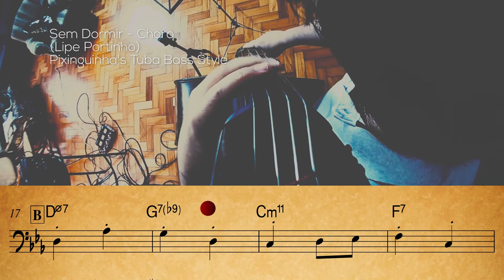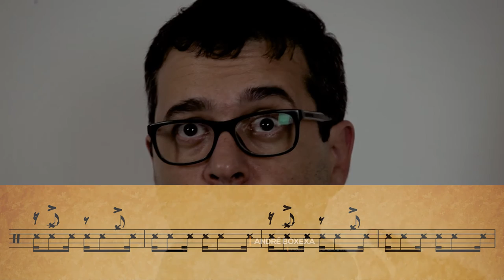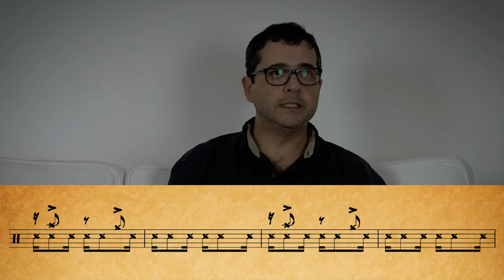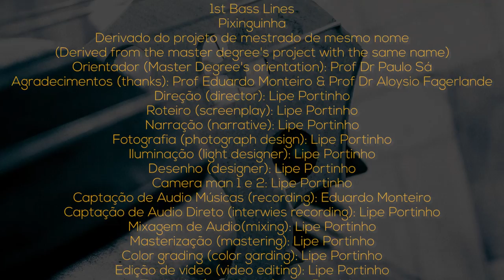Ritmos Brasileiros no Contrabaixo - Brazilian Bass Grooves - capítulo 2/episode 2 - 1st Bass Lines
Ritmos Brasileiros no Contrabaixo
(Brazilian Bass Grooves)
1st Bass Lines

No segundo capítulo veremos a história do choro e do samba, e o aparecimento do contrabaixo.
(In the second chapter we will see the story of choro and samba, and the appearance of the double bass)

Pessoas e exemplos citados:
(mentioned people and examples):

Os Oito Batutas (Jazz Band)

Derivado do projeto de mestrado de mesmo nome
(Derived from the master degree's project with the same name)
Orientador (Master Degree's orientation): Prof Dr Paulo Sá
Agradecimentos (thanks): Prof Eduardo Monteiro & Prof Dr Aloysio Fagerlande & ao Prof Dr Paulo Sá